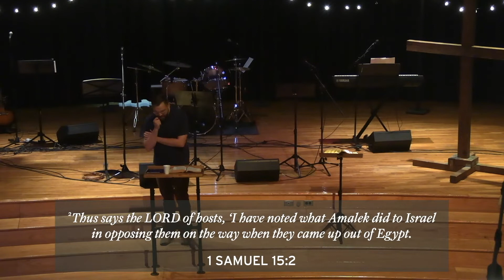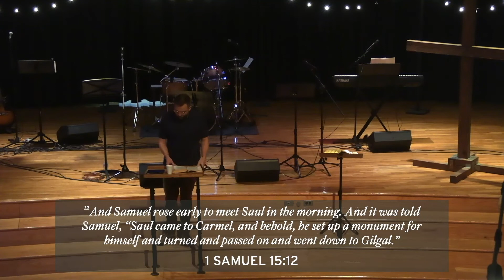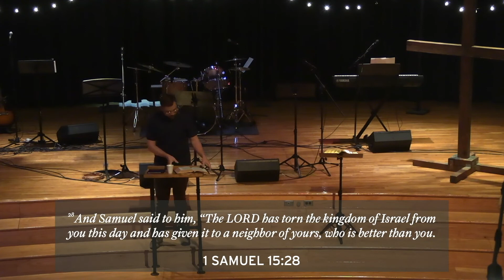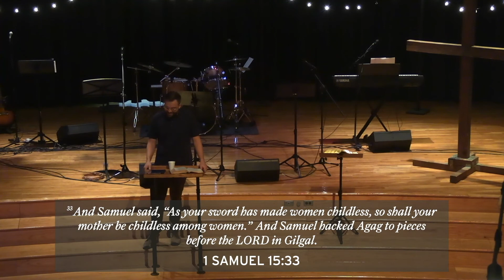The Trajectory of God's Story // 1 Samuel 15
"The Trajectory of God's Story" // Keith MacMillan
We Want A King Series
1 Samuel 15

7/31/2022